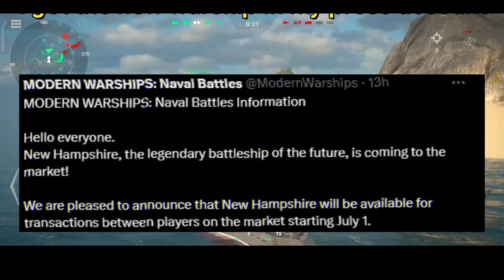Now Everyone Will Have USS New Hampshire In Modern Warships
App Description: All hands prepare for battle!, The engine is on bridge control !,– these commands will give you the creeps, because you are the one who gives these orders to the entire warship. MODERN WARSHIPS: - this is the most realistic game on the theme of sea battles. The game will give you a super-realistic experience of participating in military battles. A lot of real accurate known warships are waiting for your instructions. Controlling all the weapons of your warship, sink the enemies, win the final victory.

With beautiful and realistic graphics, as well as detailed warships, MODERN WARSHIPS will give all lovers of sea battles a realistic experience. Continuously improve your skills, strengthen or pick up the weapons of your ship. Fight alongside players from all over the world, test your strength with sea water and real-time PvP battles.
Shoot at the enemy with missiles, torpedoes, use marine deck aircraft, support helicopters! This is not just a shooter, but a tactical battle on the sea battlefield! Feel like a commander of war ships of our time!

More realism, action and sea salt water than in any other free online PvP game on warships !

COOL ONLINE PvP BATTLES
PvP sea battles of the highest class-teams of players from all over the world on warships from all over the world. Prove that you are the best commander in this war game, and your fleet is invincible.

DOZENS OF THE BEST SHIPS FROM ALL OVER THE WORLD
Fight online PvP and pump up real warships. Full realism-all the ships are made according to the drawings of existing ships of different fleets of the world in compliance with their combat characteristics.

game genres: warships mobile games, warship simulator game, warship game, naval game, game ...